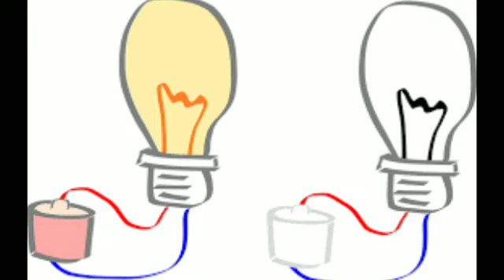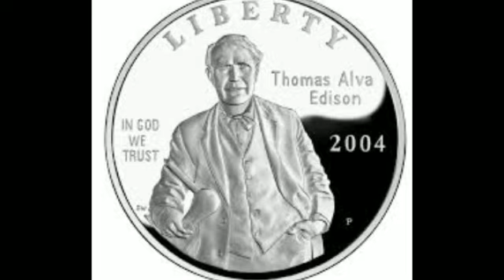Thomas Edison history | TAMIL | MOOKAMBIKAI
The greatest science scientist who ever reversed the twentieth century.
Thomas Alva Edison was the paragraph about him as he was a great scientist who could hang people's heads in his lifetime.